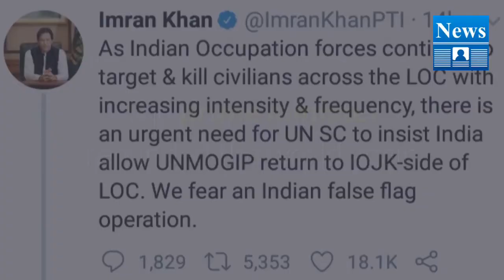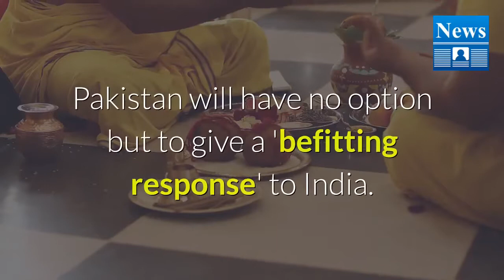PM Imran warns India of response over continuous LoC firing, asks UNSC to intervene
PM ImranKhan warns India of response over continuous LoC firing, asks UNSC to intervene

PrimeMinisterImranKhan on Sunday once again warned the international community that if India continued with its attacks across the LineofControl LOC then it would be difficult for Pakistan to “remain an inactive observer”.